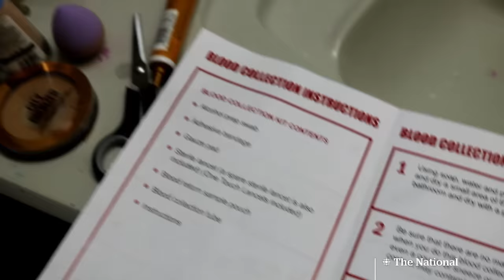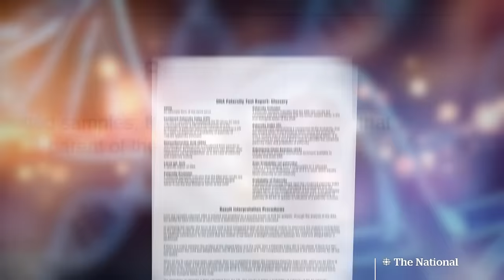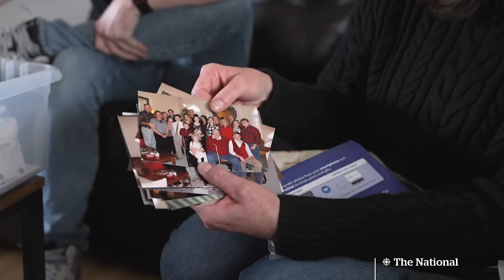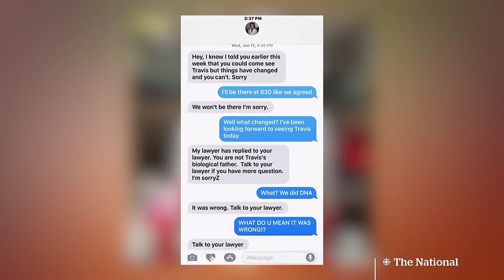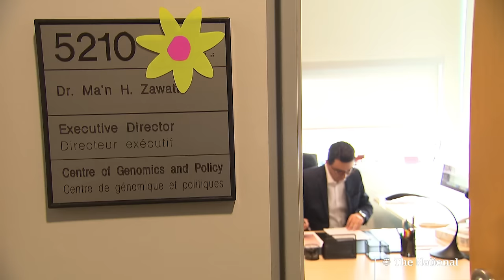How wrong prenatal paternity tests left a trail of shattered lives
A CBC News investigation reveals how a Canadian DNA laboratory knowingly delivered prenatal paternity test results that routinely identified the wrong biological fathers and left a trail of shattered lives around the world. | Have a story to share?